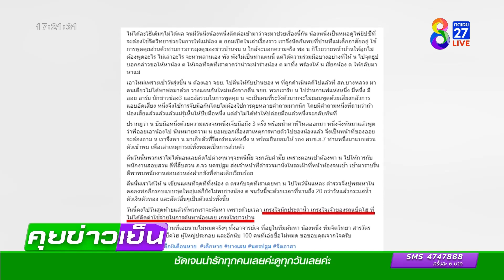ยุติการค้นหาน้องต่อ เหตุเงินหมด | ข่าวช่อง8